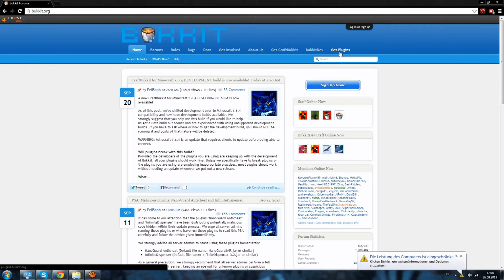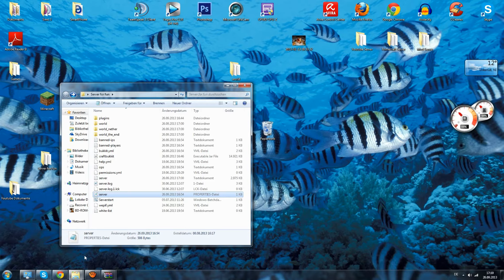Minecraft Bukkit Worldguard Flag : PVP Gebiet erstellen 1.9 [Tutorial]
▬▬▬▬▬▬▬Unten sind wichtige Infos :) ▬▬▬▬▬▬▬

In diesem Video erkläre ich euch, wie ihr mithilfe der 2 Minecraft Plugins Worldedit und Worldguard ein PVP Gebiet erstellt. Das Ganze geht mit dem Command ,,/region flag [Gebietname] PVP
Falls ihr Fragen habt schreibt sie in die Kommentare :)

Hier sind die Zeiten zum Überspringen:
0:00 - 1:28 Installation der Plugins.

1:28 - 1:55 Wichtiger Hinweis

1:57 - 2:22  Kurze Protection

2:28 -  4:40 Die Flags

(Auch wenn beide Plugin noch für die 1.6.4 sind gehen sie mit der 1.7.2 Habe das ganze ausprobiert und kein Fehler ist aufgetreten!)